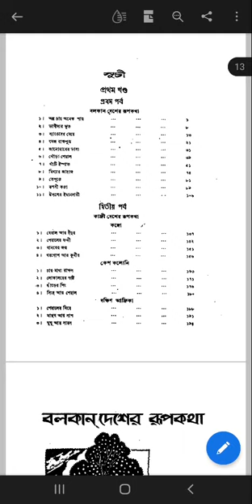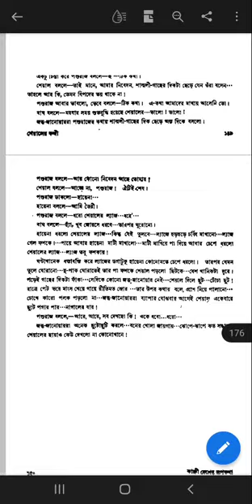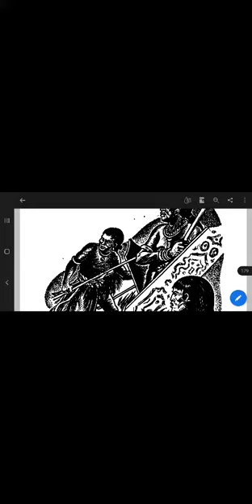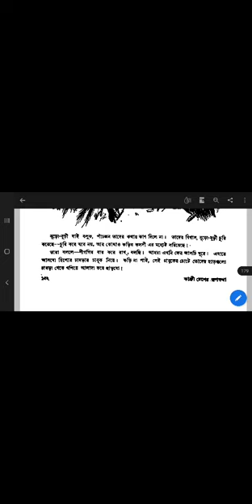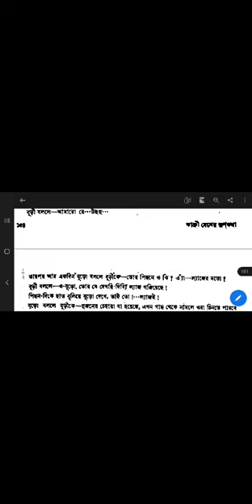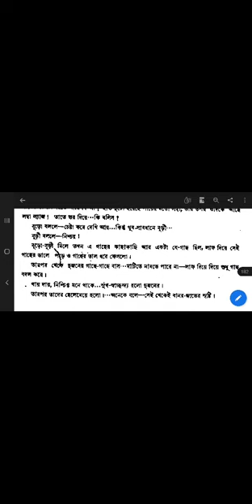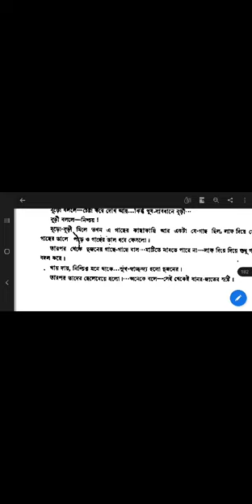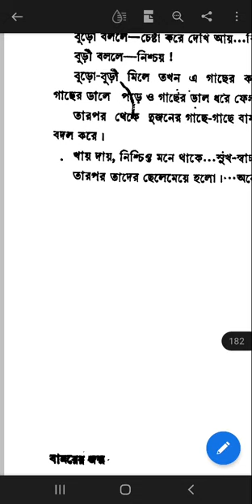বানরের জন্ম (Banorer Jonmo by Siurindramohan Mukhopadhay) সৌরীন্দ্রমোহন মুখোপাধ্যায়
African Fairytale